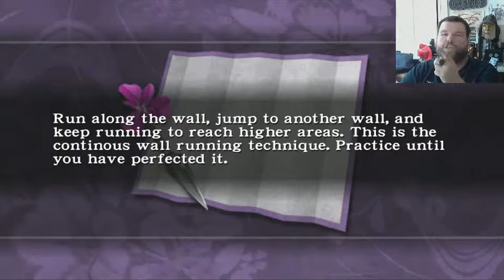Ninja Gaiden Black part 5 / What is that thing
Ryu Hayabusa setting out on a quest to retrieve the Dark Dragon Blade from the hands of evil after most of his clan was wiped out.